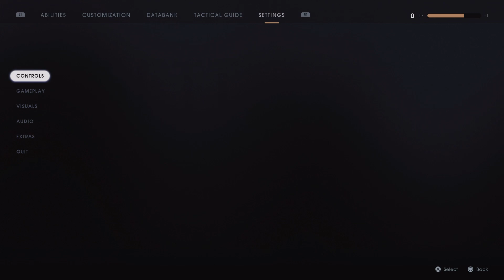Star Wars Jedi: Fallen Order Walkthrough Gameplay Part 2 - Bogano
Welcome to VictaTheDragon's channel! Join me on an epic journey through the galaxy far, far away with Star Wars Jedi: Fallen Order. Dive into the immersive world of Jedi training and lightsaber combat as we embark on a thrilling walkthrough gameplay series.

Experience the cinematic storytelling with full cutscenes included, and brace yourself for intense boss fights against formidable foes from the dark side. From the lush forests of Kashyyyk to the desolate landscapes of Dathomir, explore iconic Star Wars locations like never before.

Need help mastering the Force? Look no further than our comprehensive guides, offering tips and strategies to overcome every challenge the game throws your way. And don't miss the emotional conclusion as we watch the end credits roll.

Join the adventure, and may the Force be with you!